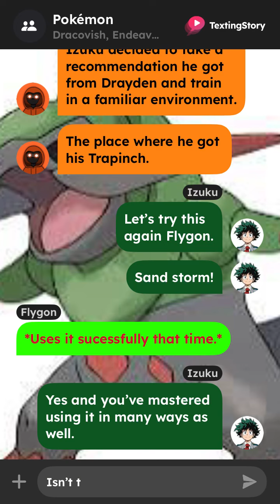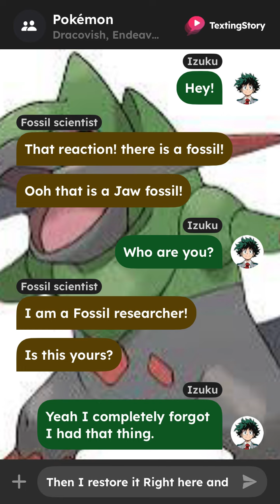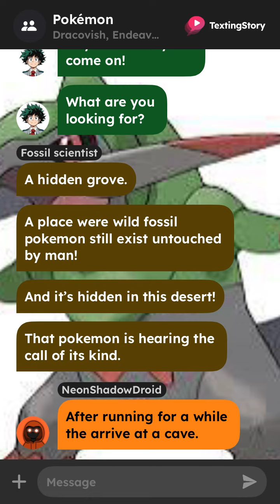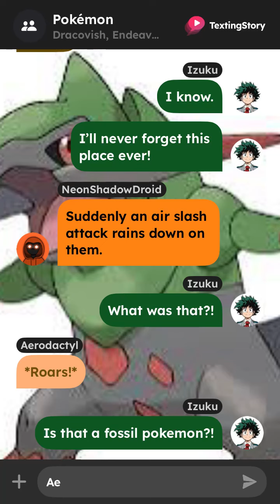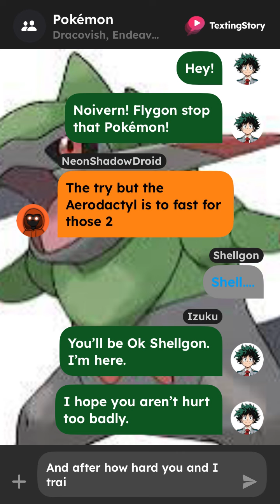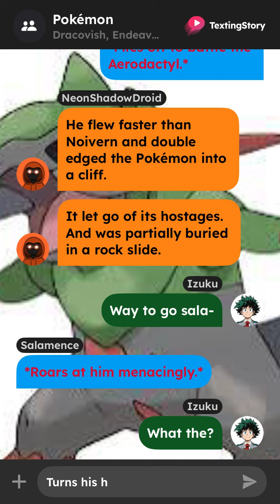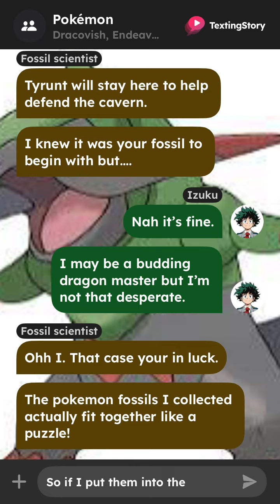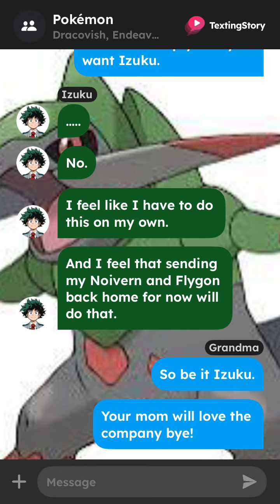Dragon Pokémon Master Deku texting story season 2 part 9